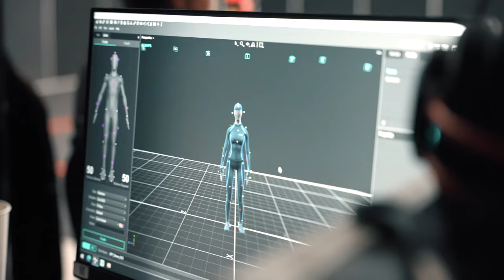ШОУ АВАТАР - ЗА КАДРОМ! - 3 СЕЗОН - 3 ВЫПУСК